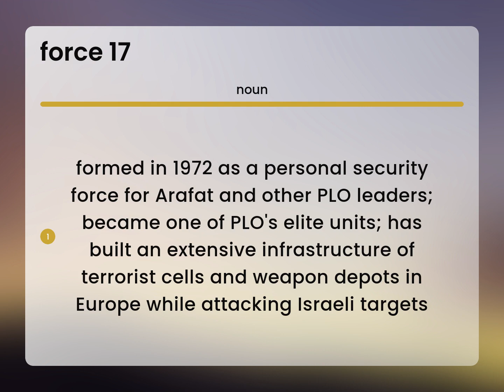Force 17 • what is FORCE 17 meaning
What is FORCE 17 definition?

Susan Miller (2023, May 9.) Force 17 in the dictionary